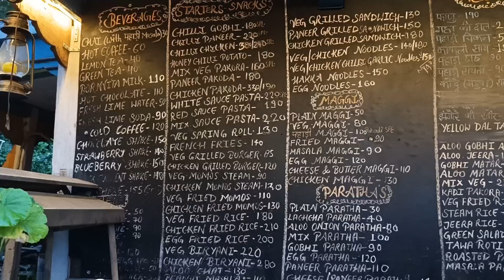Pahadi terrace....full review and full Vlog (location - dehradun Mussoorie road)